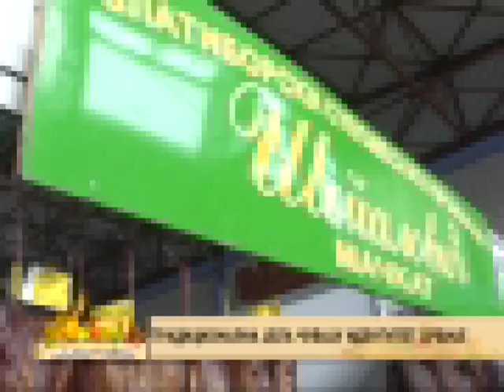Tradicionalna jela cuvaju identitet Srbije